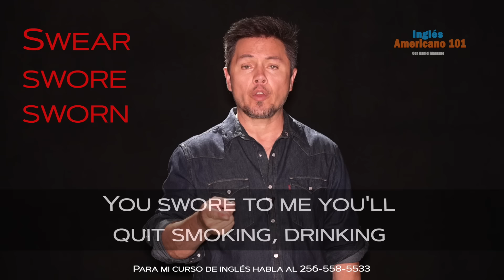48 VERBOS IRREGULARES EN INGLES MUY NECESARIOS DE SABER. Presente, pasado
Lista de verbos irregulares que posiblemente conjugas mal y pronuncias mal.
Estos son un verbos que necesitas saber en inglés del uso diario. Estos son unos super verbos irregulares que puedes dominar fácilmente y te los puse dentro de unos ejemplos muy buenos para que los veas en acción. No sé tú, pero yo al principio tuve mucha dificultad conjugando verbos.
La mayoría de la gente se aprenden un verbo en presente y cuando es hora de hablar lo dicen todo en presente, aunque fue algo que ya hicieron o lo van a hacer. Pero no te preocupes que estos videos te ayudarán mucho.
En este video encontrarás el presente, pasado y pasado en participio de los siguientes verbos; be, drive, brake, build, bring, swear, stand, steal, wake, wear, win, write.
Para las listas y ejemplos más completos de todos los verbos en inglés te recomiendo mi curso de inglés. Nadie te enseñará Inglés como yo.
Ve al link y visita mi sitio web. Aprenderás inglés más rápido que nunca.